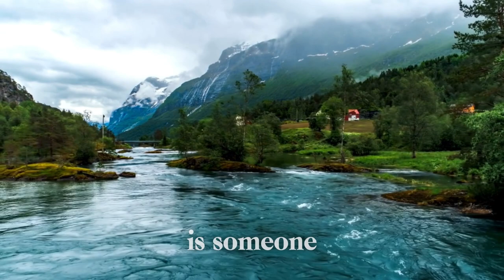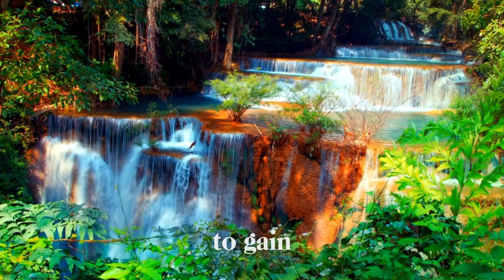The Best Reaction | Stoicism